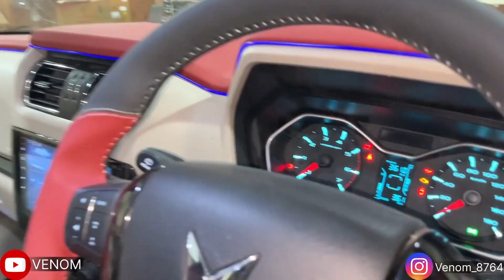scorpio classic s interior modified✅scorpio classic s✅Scorpio modified✅Scorpio classic s rear wiper✅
(CHECKOUT REELS)

PHONE NO.  :
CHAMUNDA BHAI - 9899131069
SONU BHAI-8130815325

53B/20 Industrial Area , Rama Road , New Delhi-110015

Scorpio facelift
scorpio 2023
scorpio classic
Mahindra scorpio
mahindra scorpio
scorpio
scorpio android
scorpio 2023
mahindra scorpio modified
android stereo in scorpio
top android stereo scorpio
android auto in scorpio bs6
Mahindra scorpio 2023 driving experience
scorpio android screen
Mahindra scorpio
modified scorpio
scorpio modified s5 to s11
Venom
Scorpio top model alloy installation
Scorpio
car inerior
Scorpio 2023 tailight
Scorpio